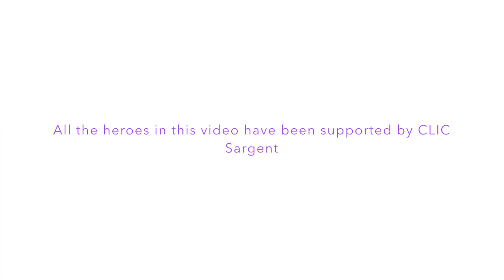Already A Hero - coming soon! 4th February - World Cancer Day 2018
Already A Hero

charity single for @CLIC_Sargent being released on 4th February 2018